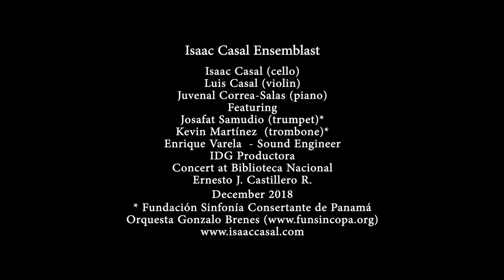Jingle Bells - Isaac Casal Ensemblast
Isaac Casal Ensemblast

Isaac Casal (cello)
Luis Casal (violin)
Juvenal Correa-Salas (piano)
Featuring
Josafat Samudio (trumpet)*
Kevin Martínez  (trombone)*
Enrique Varela  - Sound Engineer
IDG Productora
Concert at Biblioteca Nacional
Ernesto J. Castillero R.
December 2018
* Fundación Sinfonía Consertante de Panamá